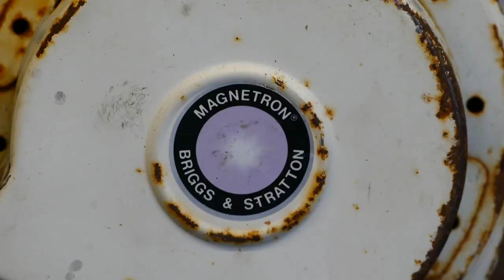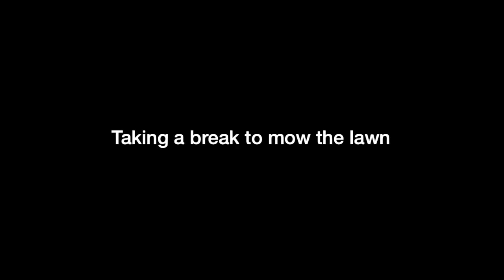Briggs & Stratton 5HP FULL RESTORATION! || Part 1: Teardown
In this 3 part series I am completely rebuilding and restoring this 1986 Briggs & Stratton 5HP flathead.

Filmed on the Panasonic LUMIX FZ1000 with the Takstar SGC-598 mic